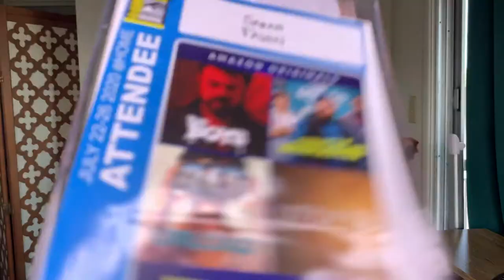Comic-Con The First Panels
The first panels have arrived! Talking about using comics as a teaching tool and getting lost in the research. Also highlighting the comic series, The Pale by Jay and Sanders Fabares.